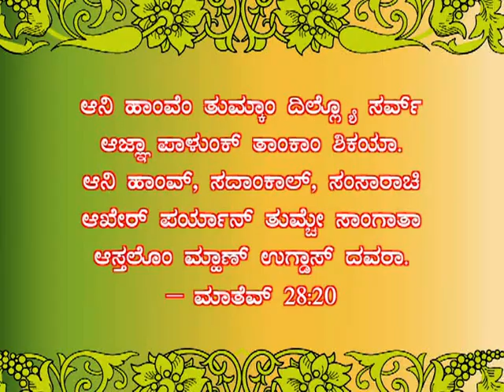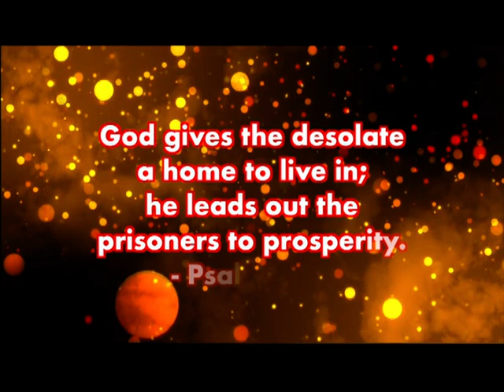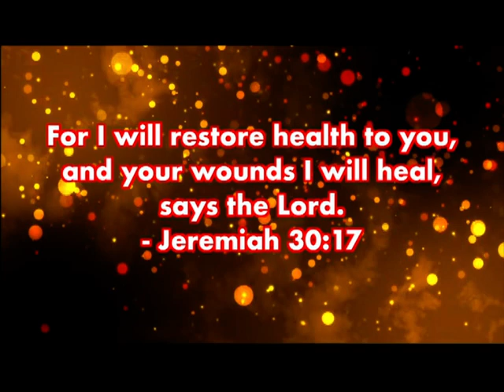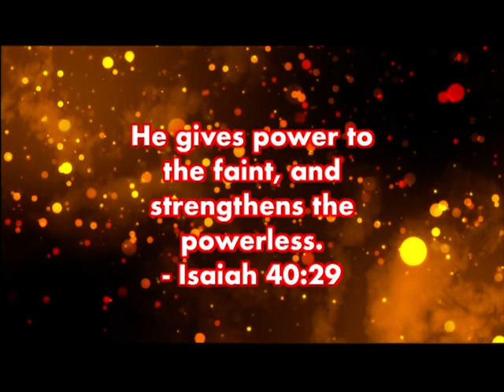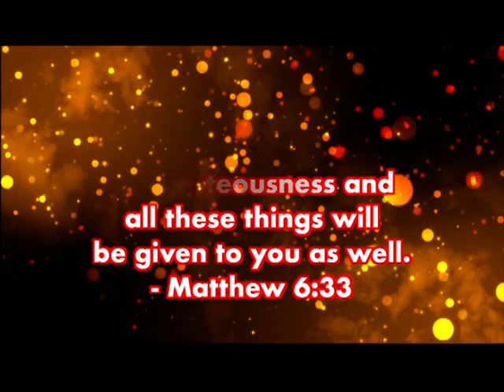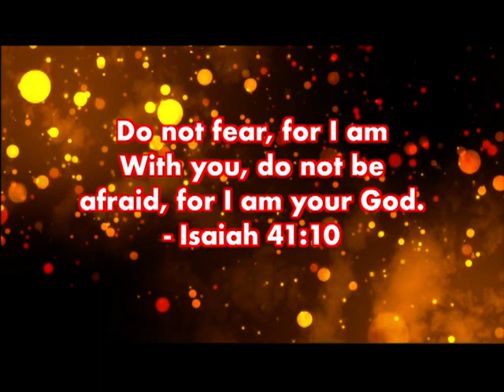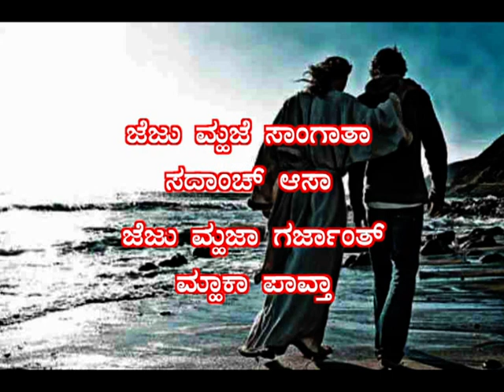ಭೆಂ ಭಿರಾಂತ್ ಮ್ಹಾಕಾ ನಾ (Bhem Bhirant Mhaka Na) : Rev. Fr. Jerry Sequeira